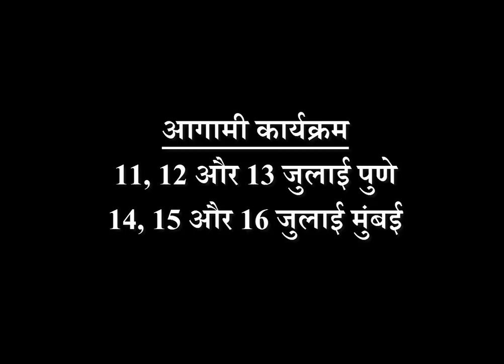Interruption while Journey | Interrupt | टोकना | टोका टोकी | टोक लगना